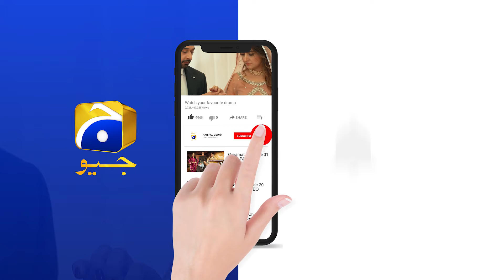Qayamat | Episode 27 | Best Scene 02 | HAR PAL GEO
Written by: Sarwat Nazeer
Directed by: Ali Faizan
Produced by: Abdullah Kadwani & Asad Qureshi
Production House: 7th Sky Entertainment

Cast :
Ahsan Khan
Neelum Munir
Amar Khan
Haroon Shahid
Saba Faisal
Shabbir Jan
Noor-Ul-Hasan
Kinza Malik
Sana Fakhar
Mizna Waqas
Haris Waheed